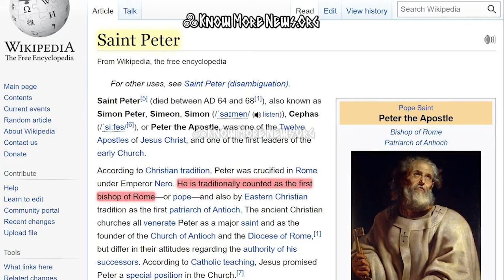Rabbis explain the Judeo-Christian Abrahamic Agenda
Compilation of Rabbis explaining the Judeo-Christian Abrahamic end times agenda in preparation for their Moshiach. Video featuring Rabbi Kirt Schneider, Rabbi Tovia Singer, Rabbi David Bassous, Rabbi Daniel Glatstein, Rabbi Chaim Richman, Rabbi Yosef Mizrachi, Rabbi Yitzchak Breitowitz, Jay Dyer and others